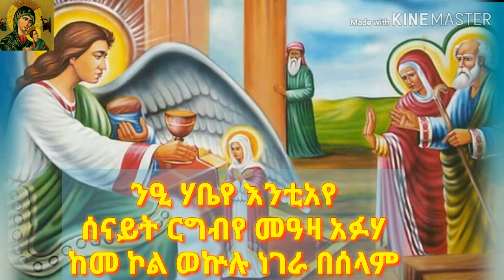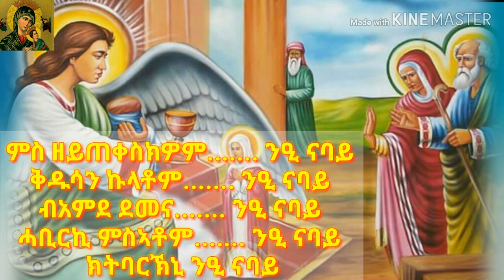ባዕታ ማርያም - ናይ ቅድስት ድንግል ማርያም መዝሙር (ምስ ግጥሚ) - Nei Nabay with Lyrics